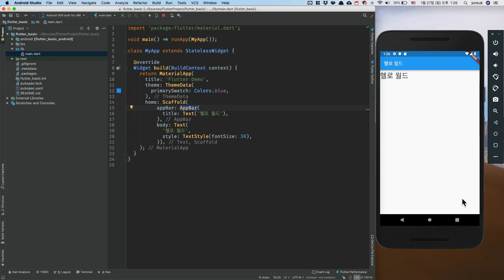Flutter 입문. 안드로이드, iOS 개발을 한 번에 #9 StatelessWidget